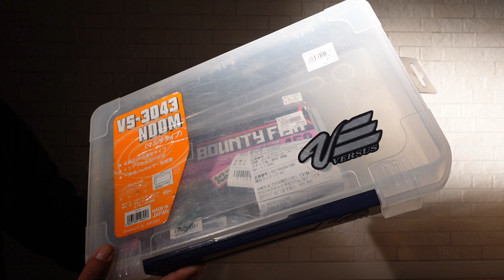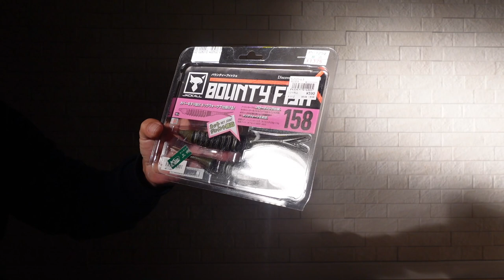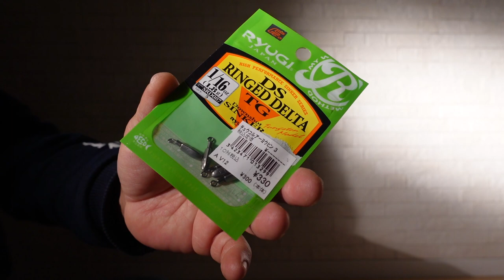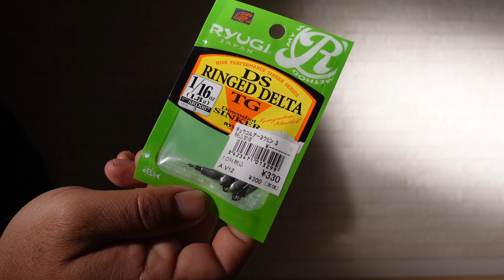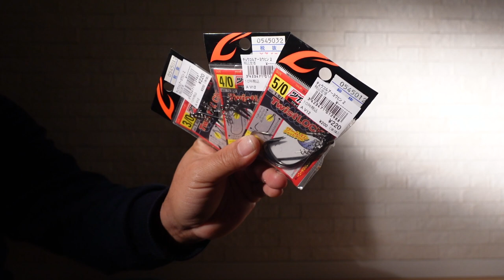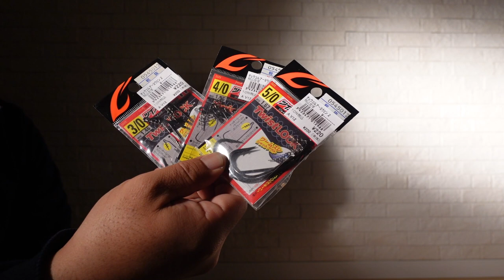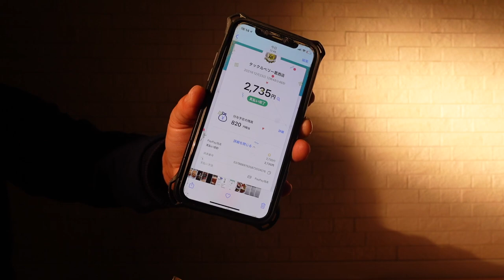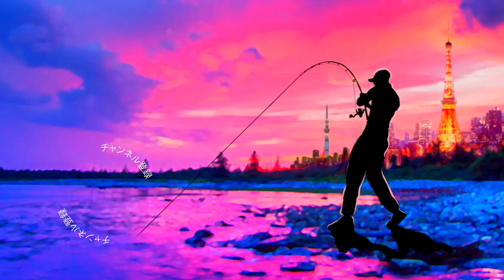【バス釣り】メリークリスマス！「中古ルアー探し」奇跡の金額でナイスなルアーを買いまくる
55アップしか釣れない！デプス「コードネームバス」に巨大バスが襲い掛かる衝撃映像